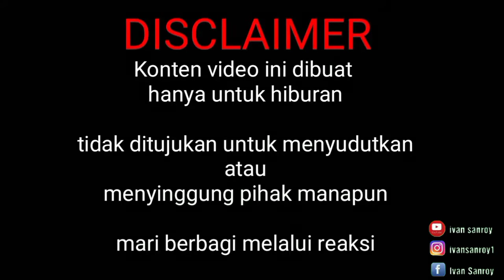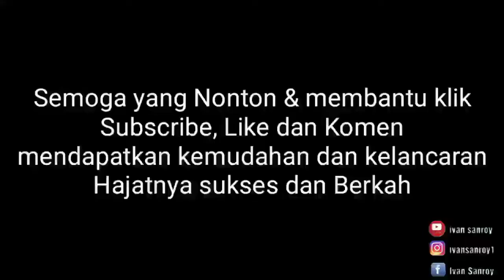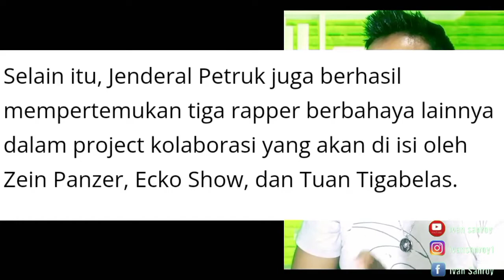RAP MONSTER PECAH PARAH !!! REACTION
cek lengkap channel di